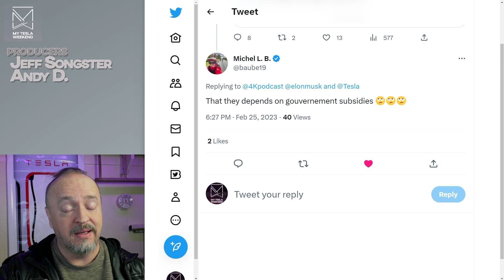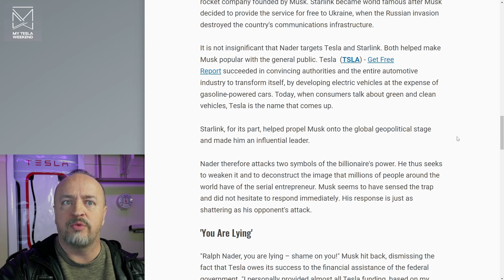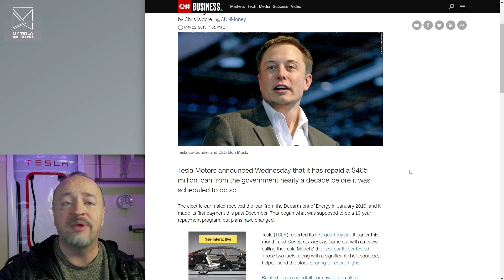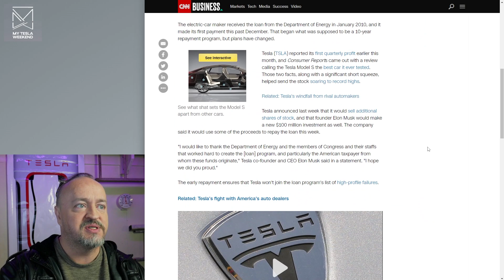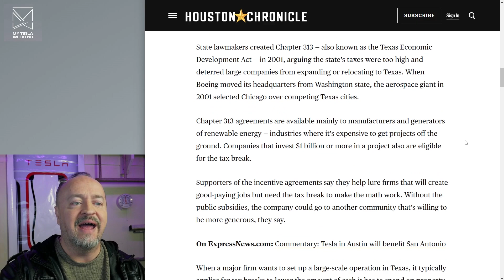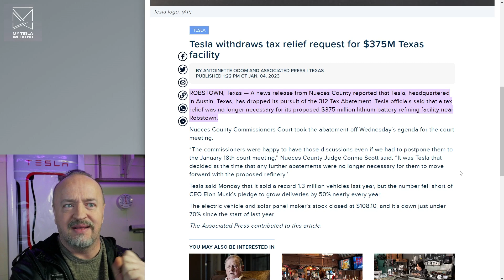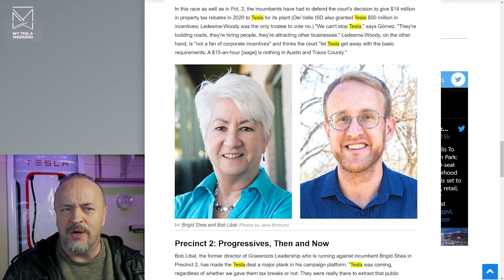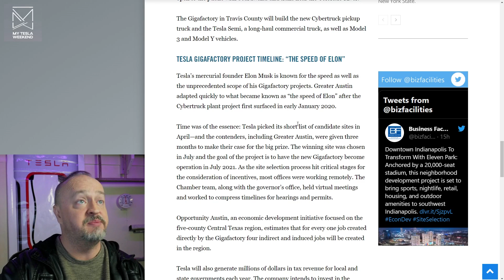Elon got RICH off subsidies (and other nonsense from Twitterverse)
I asked Twitter for their (least) favorite myths about Elon Musk, @tesla, and all things surrounding them both, and there were plenty of suggestions. One of the craziest is the idea that Elon is somehow a king of raking in welfare in the form of FREE MONEY from the government, though nothing could be further from the truth.